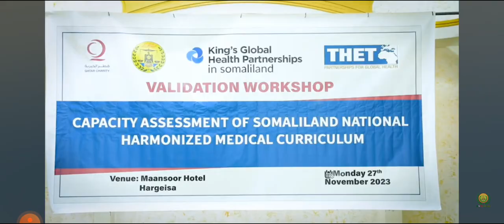Capacity Assessment of Somaliland National Hamonized Medical Curriculum. Validation Workshop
Wasaradda Caafimaadka Somaliland Republic#